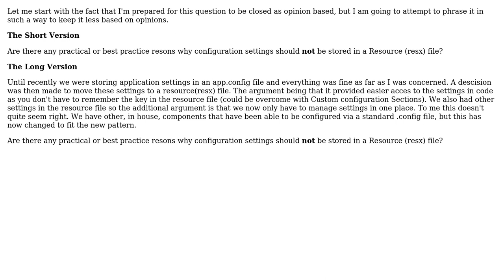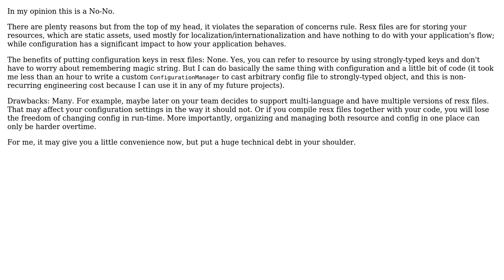Software Engineering: ASP.net using Resource (resx) for Configuration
With thanks & praise to God, and with thanks to the many people who have made this project possible! | Content (except music & images) licensed under CC BY-SA | Music | Images & others | With thanks to user Jon P user Harry Ninh and the Stack Exchange Network Trademarks are property of their respective owners. You are responsible for your own actions.